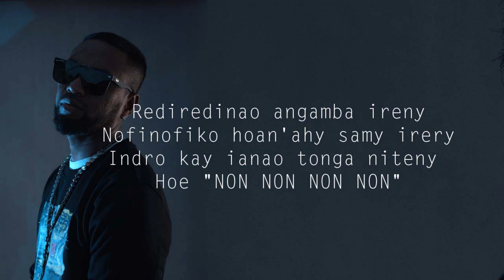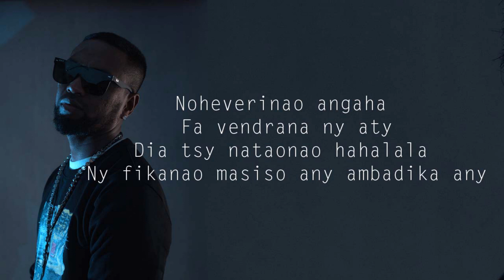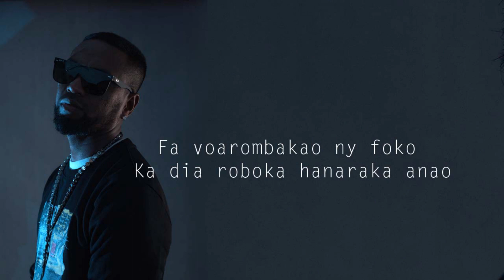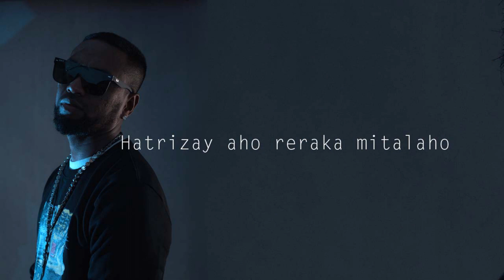Marion - Eva (Audio & Lyrics)